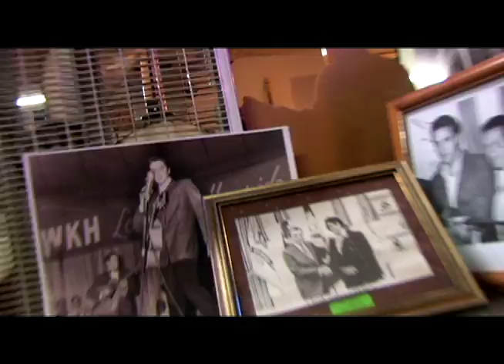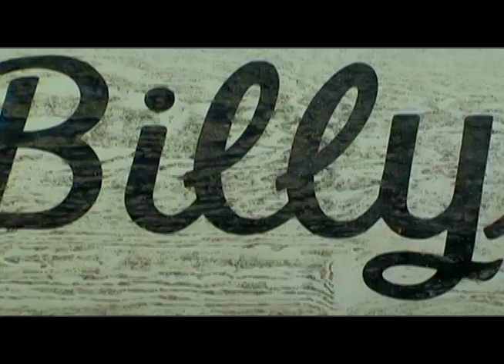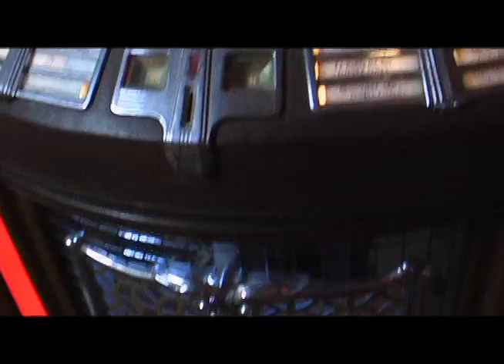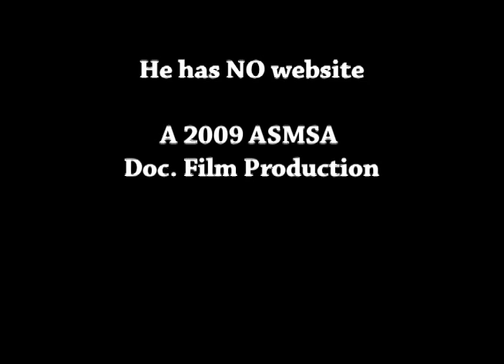Part of the Thread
Directed by Oleg Artsykhovskyy and Kendra Beattie, this film was created for the 2008/2009 Doc Film class at the Arkansas School for Mathematics, Sciences and the Arts.